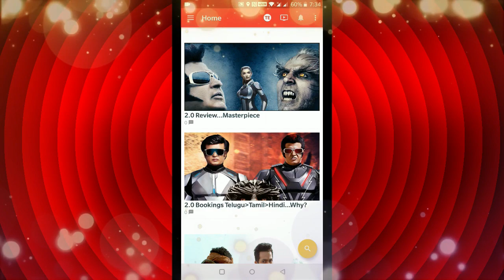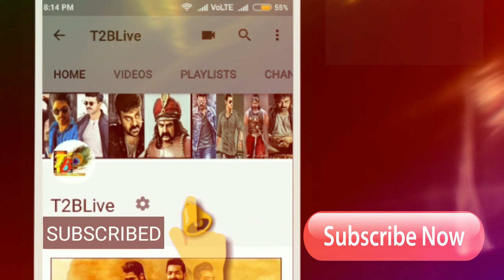మగధీర-సరైనోడు ఔట్...F2 దెబ్బ అదుర్స్ | F2 19 Days Collections | F2 19 Days Worldwide Collections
Download Official "T2BLive" APP from Google Play store